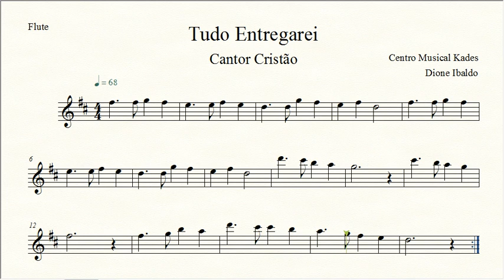Partitura TUDO ENTREGAREI - 295 Cantor Cristão - Flauta Transversal